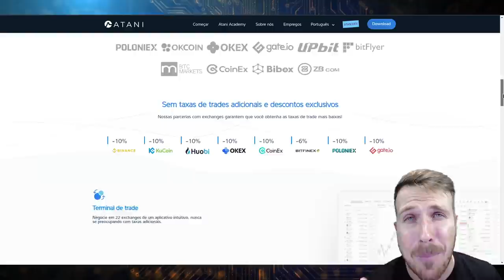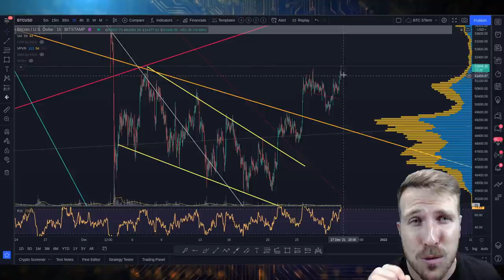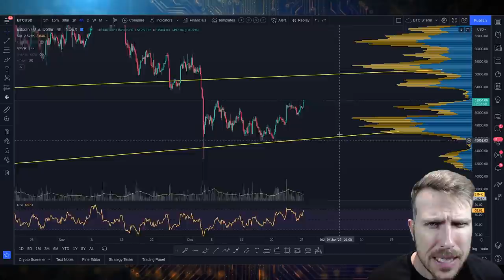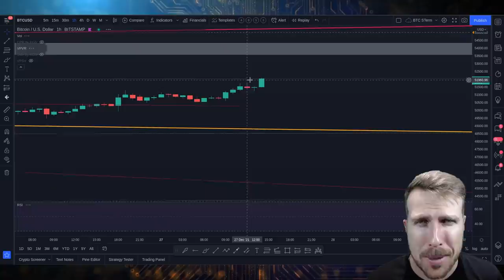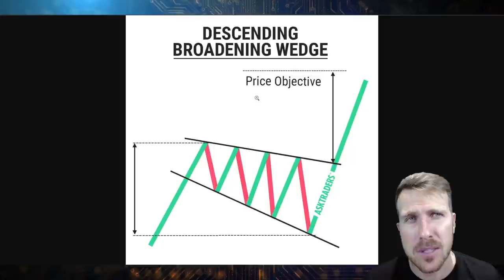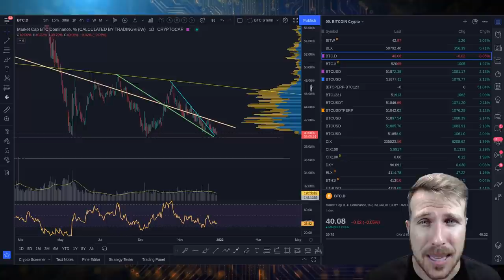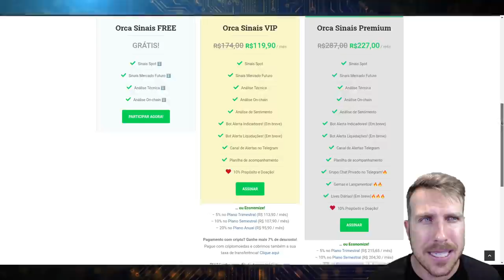BITCOIN: SEMANA BULLISH A FRENTE!! SUPER CICLO ALTCOINS!? [Apertem os cintos...]